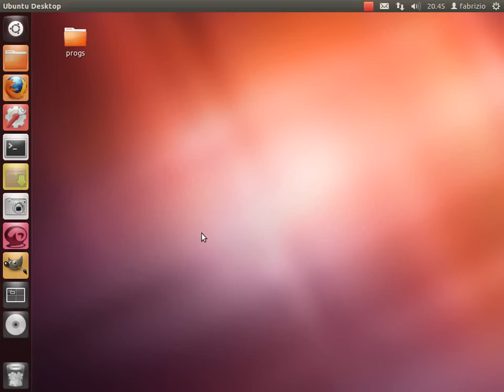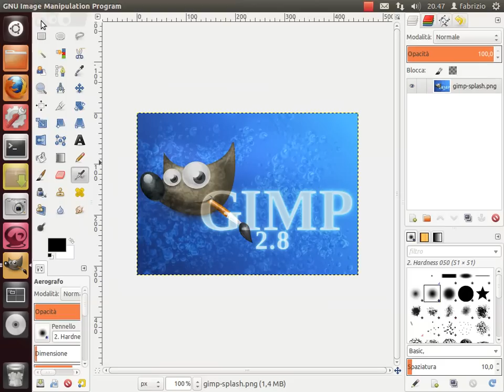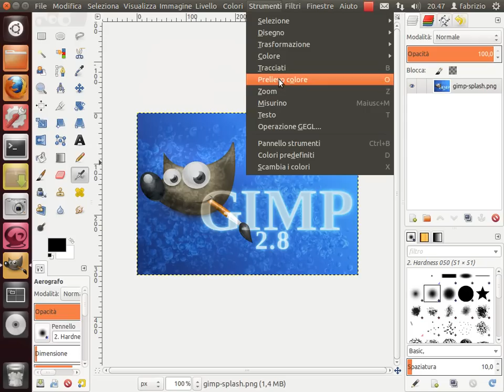Gimp 2.8 RC1 Single Window su Ubuntu 12.04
Gimp 2.8 RC1 Single Window su Ubuntu 12.04, Preferenze e menù